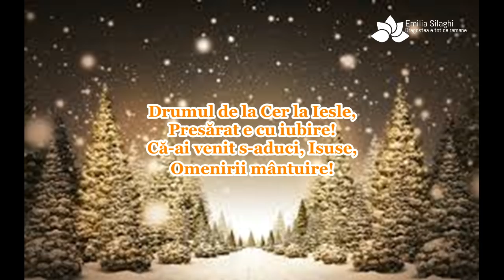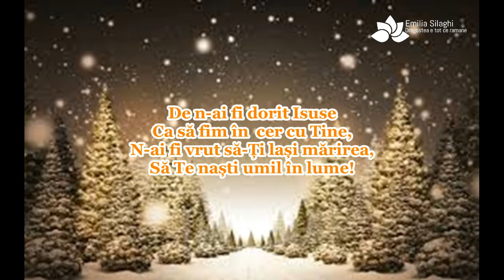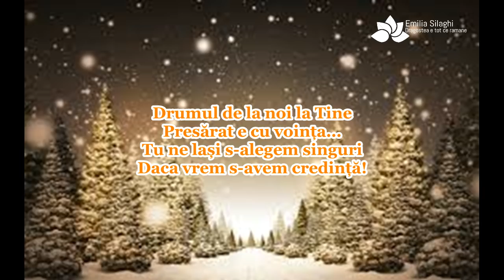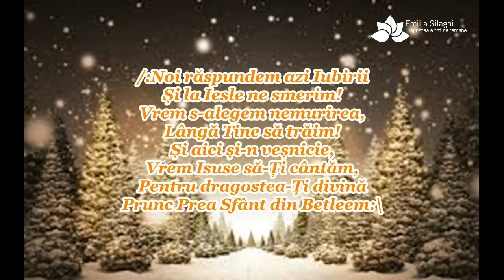"Drumul de la Cer la Iesle" Carmen Prodan - COLIND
Muzica & Versuri: Carmen Prodan | Orchestratie, inregistrare & mixaj: Sorin Piu | Melodie face parte din vol. 9 " Dumnezeu e Stapan" | Versurile le gasiti mai jos in descriere  |
Te rog sa te abonezi la acest canal ca sa te bucuri de urmatoarele postari, multumesc!
Versuri:
Drumul de la Cer la Iesle,
Presărat e cu iubire!
Că-ai venit s-aduci, Isuse,
Omenirii mântuire!
  De n-ai fi  venit în lume
  Să laşi cerul pentru noi,
  Am fi fost pe totdeauna
  Și săraci... şi orbi... şi goi...
  Dar suntem bogaţi prin Tine,
  Suntem binecuvântaţi!
  De aceea, azi, la Iesle,
  Ne smerim îngenunchiaţi!

De n-ai fi dorit Isuse
Ca să fim în cer cu Tine,
N-ai fi vrut să-Ți laşi mărirea,
Să te naşti umil în lume!
  Dar ai vrut, fiindcă iubirea-Ți
  Pieptul Sfânt a mistuit...!
  Ne-ai iubit cu-nflăcărare,
  Într-un chip desăvârşit!
  Și prin marea Ta-ndurare,
  Suntem fii răscumpăraţi!
  Ne smerim îngenunchiaţi!

Drumul de la noi la Tine
Presărat e cu voinţă...
Tu ne laşi s-alegem singuri
Dacă vrem s-avem credinţă!
  /: Noi răspundem azi Iubirii
  Și la Iesle ne smerim!
  Vrem s-alegem nemurirea,
  Lângă Tine să trăim!
  Și aici şi-n veşnicie,
  Vrem Isuse să-Ți cântăm,
  Pentru dragostea-Ți divină
  Prunc Prea Sfânt din Betleem!:/